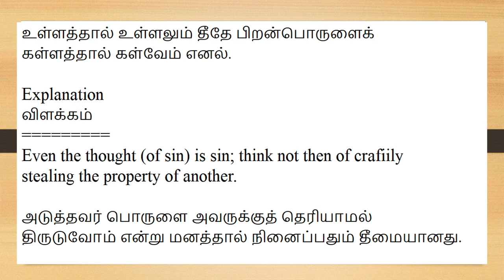தினம் ஒரு திருக்குறள் | Daily Thirukkural | Raja Kalimuthan